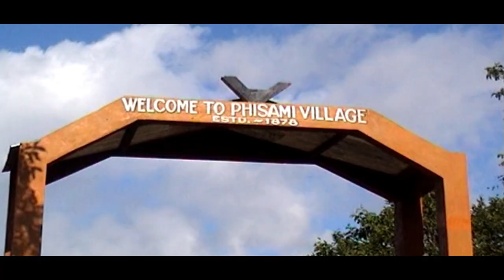FROM STONE AGE TO CHRISTIANITY : NI XU GHILI ( OUR HISTORY)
( SUMI NAGA DOCUMENTARY  FILM) : DIRECTED BY KASHITO KIBA)
COPY RIGHT RESERVED BY THE DIRECTOR: Kashito kiba